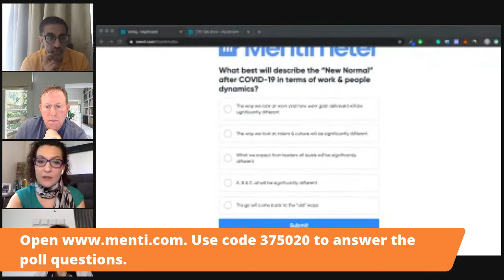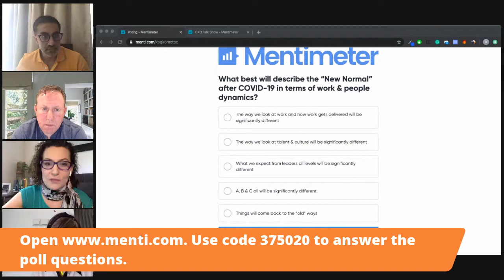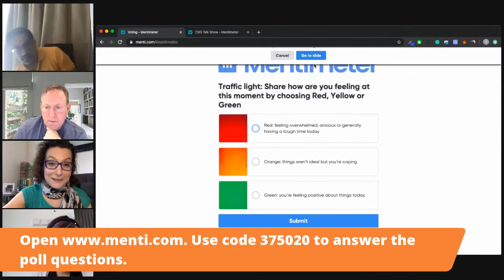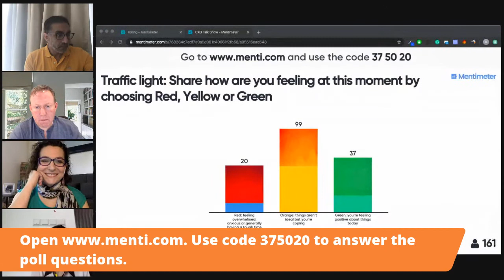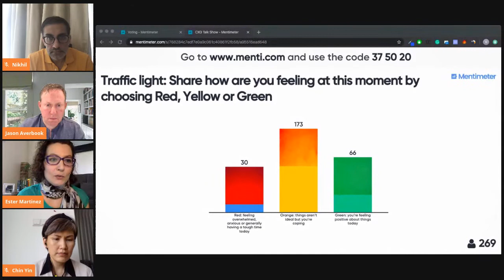People Matters CXO Virtual Talk Show: 'How will COVID-19 will change people strategy forever'